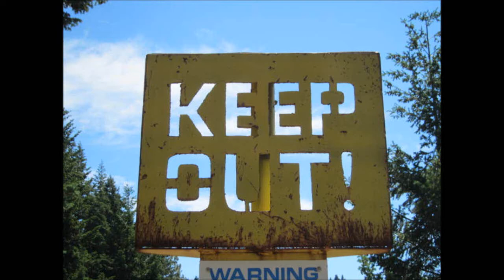High Cascade Lake 7 07 14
Hot weather July fly fishing for redband trout in a small mountain lake impoundment..